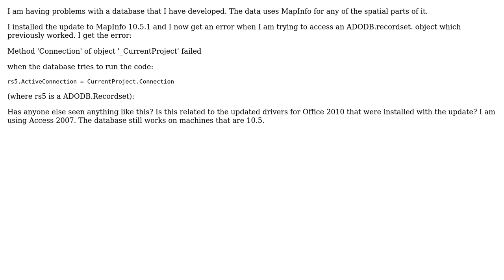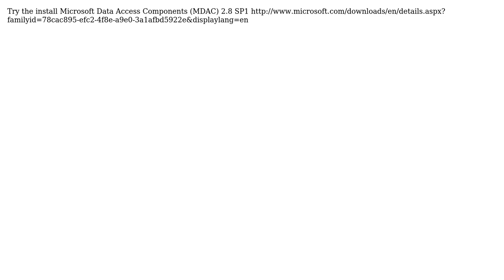GIS: MapInfo 10.5.1 Update and MS Access Database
With thanks & praise to God, and with thanks to the many people who have made this project possible! | Content (except music & images) licensed under CC BY-SA | Music | Images & others | With thanks to user Mapperz user James S and the Stack Exchange Network Trademarks are property of their respective owners. You are responsible for your own actions.